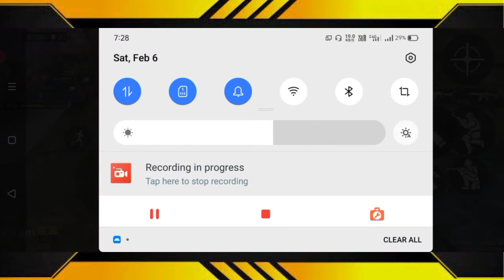कॉल ऑफ ड्यूटी में 9 किल किया । कॉल ऑफ ड्यूटी अभी डाउनलोड करे । कॉल ऑफ ड्यूटी मोबाइल 2021 #18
9 Kill in Call of Duty®: Mobile Gameplay 2021| Solo vs Duo Mode | Cod mobile | Battle Royal Game #18

Game Developer: Activision Publishing, Inc.

About Gameplay Video: in this video I have played call of duty mobile on classic map in solo vs duo mode.

About Call of Duty ( कॉल ऑफ ड्यूटी के बारे में ):
Simply put, the Call of Duty gaming platform isn't a Chinese app. The game is published by Activision and Garena that are based in the US and Singapore. At the same time, it should be noted that the game is developed by TiMi Studios, a sub-division of Tencent Holding, a large Chinese firm.
Developer(s): Timi Studios
Release: October 1,2019
Engine: Unity
Publisher (s): Activision, Garena

Call of Duty Topic Cover:
कॉल ऑफ ड्यूटी
कॉल ऑफ ड्यूटी मोबाइल
कॉल ऑफ ड्यूटी लाइट
कॉल ऑफ ड्यूटी लाइव
कॉल ऑफ ड्यूटी मोबाइल गेम
कॉल ऑफ ड्यूटी कैसे खेले
कॉल ऑफ ड्यूटी कैसे चालू करें
कॉल ऑफ ड्यूटी कैसे खेला जाता है
कॉल ऑफ ड्यूटी कैसे खेलते हैं
कॉल ऑफ ड्यूटी कैसे डाउनलोड करें
कॉल ऑफ ड्यूटी कैसे स्टार्ट करें
कॉल ऑफ ड्यूटी गेम कैसे डाउनलोड करें
कॉल ऑफ ड्यूटी गेम कैसे खेलते हैं
कॉल ऑफ ड्यूटी गेम कैसे खेला जाता है
कॉल ऑफ ड्यूटी कैसा गेम है
कॉल ऑफ ड्यूटी किस देश का गेम है
कॉल ऑफ ड्यूटी किस देश का हैं
कॉल ऑफ ड्यूटी किसने बनाया

 Call of Duty Mobile Top Country
 1.Call of Duty Mobile United State Live
 2.Call of Duty Mobile India Live
 3.Call of Duty Mobile Brazil Live